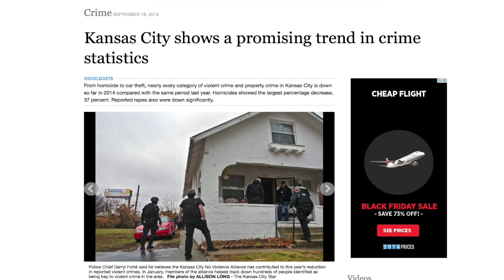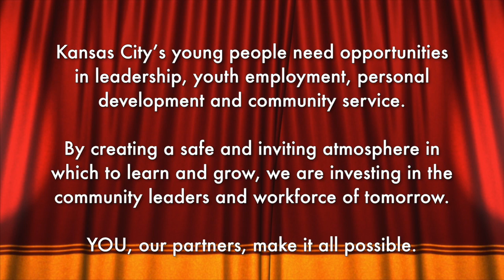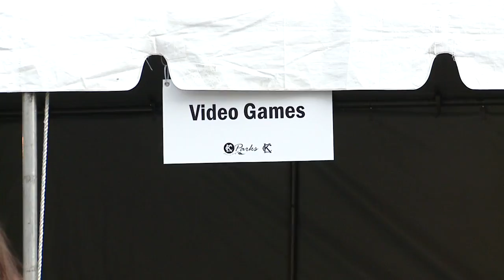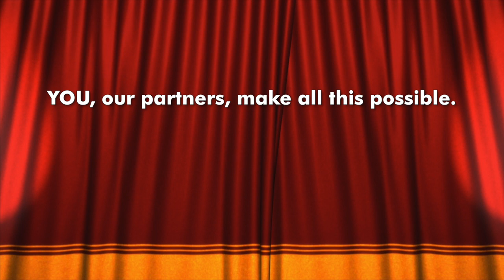Mayor's Office of Civic and Community Engagement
The Mayor’s Office of Civic and Community Engagement is committed to supporting Kansas City’s young people by offering opportunities to participate in leadership, youth employment, professional development, and community service.

The Office strives to accomplish this by cultivating an inviting atmosphere for civic participation, learning, and volunteerism.

In achieving these goals we hope to prepare our youth and young adults to become active leaders in our community and workforce.

Your support and financial contributions will assist in continuing the legacy of engaging, equipping and developing OUR city's youth.